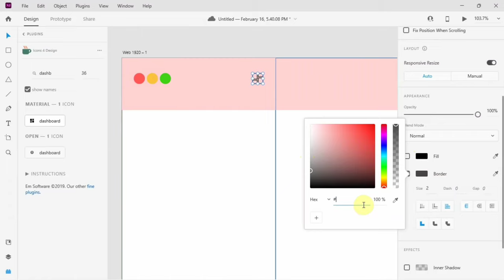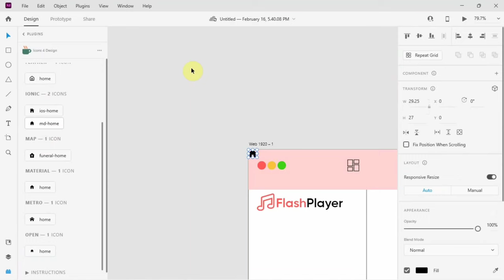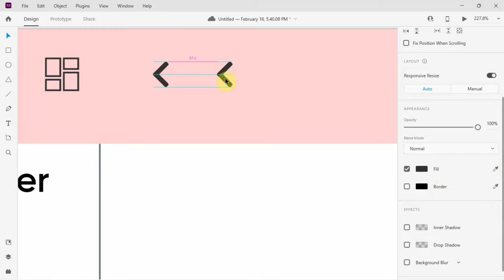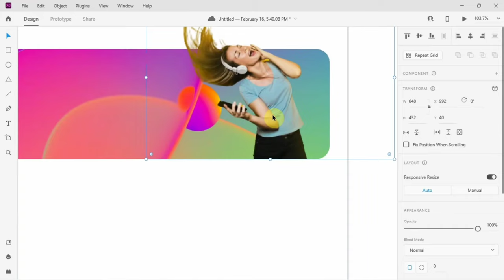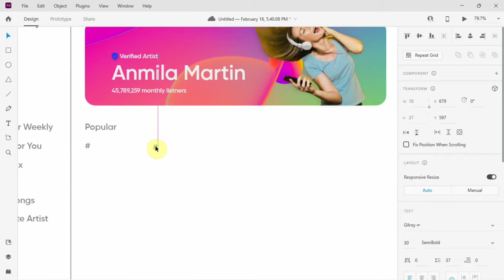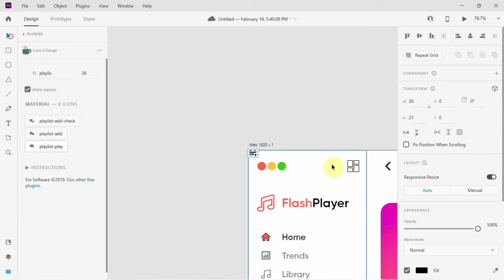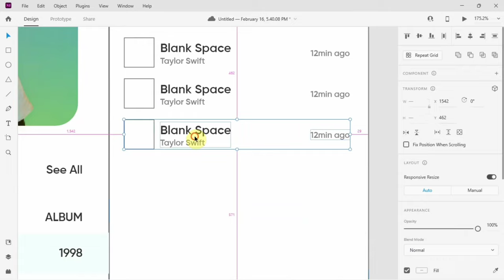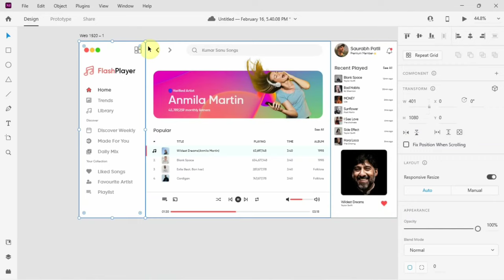Daily UI Challenge Day 9 | Music Player | UI Design Tutorial | Adobe XD Tutorial | UI UX WORLDWIDE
Hey Designers 🔥
Here I'm with my Daily UI Challenge YouTube video Music Player Tutorial. "Music Player” In this video you gonna see how the Music Player is designed. We already use music players like Spotify, ganna app and so many other apps or websites for listening to music, similarly, we create a design of music player. This video goona crazy dude so don't forget to watch the whole video.

What did we learn in this video?
In this Adobe XD UI Web Design Tutorial, you are going to learn how to design a Music Player page in Adobe XD (Speed UI).

What is Adobe XD?
Adobe XD is a UI Design tool used to create UI Design.

Credit -
Tools used for designing - Adobe XD
Tools used for editing - VN
Design Inspiration - Dribble

Design Created - Amarjeet Chaudhary
Video Edited - Amarjeet Chaudhary

Learn modern design tricks and tips.